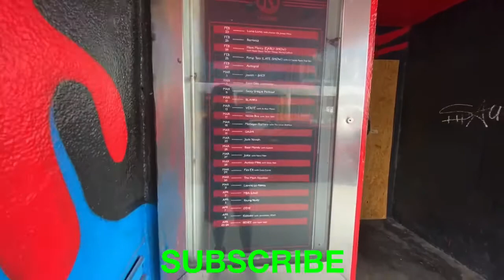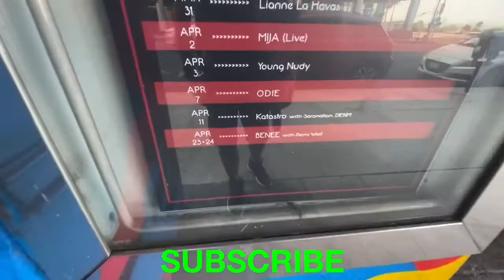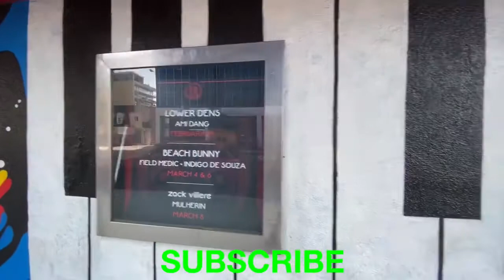THE ROXY THEATER ON THE SUNSET STRIP IN WEST HOLLYWOOD DURING COVID19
SAD TO AEE THE ROXY SHUT DOWN - LETS HOPE LIVE MUSIC CAN ONCE AGAIN BE PLAY ON THIS FAMOUS STAGE  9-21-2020